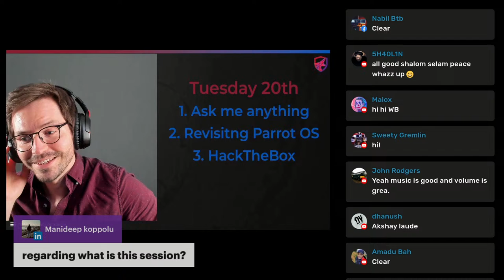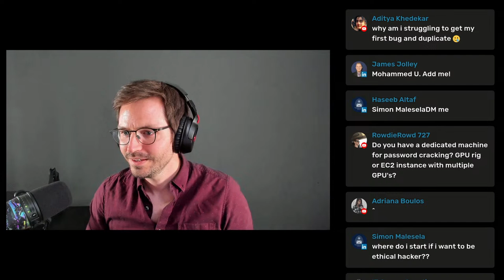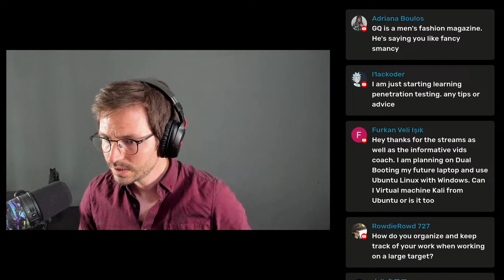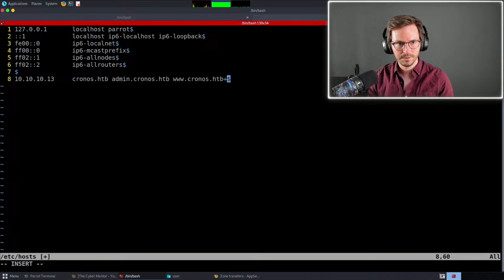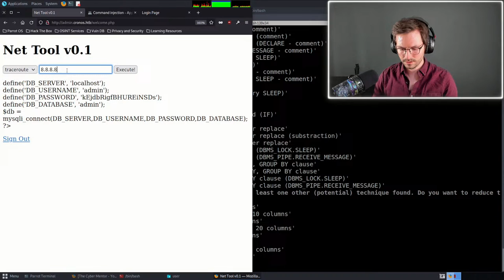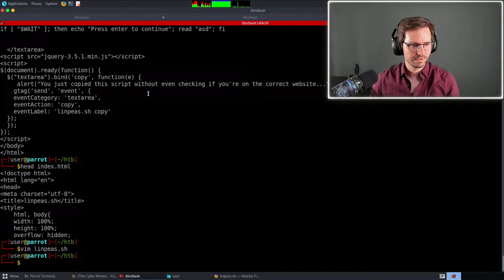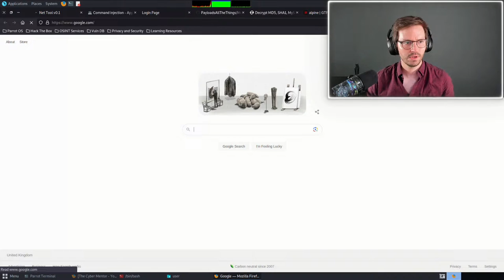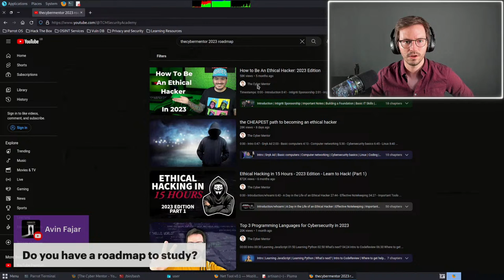Web App Hacking: Parrot & HackTheBox Classics